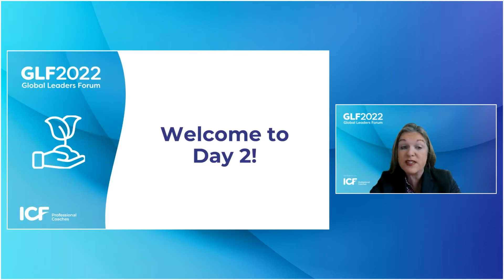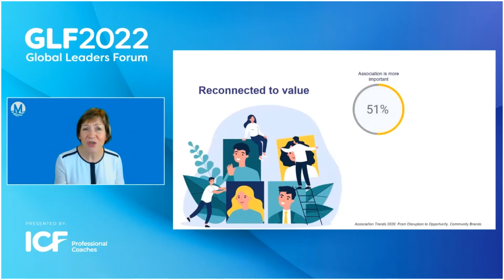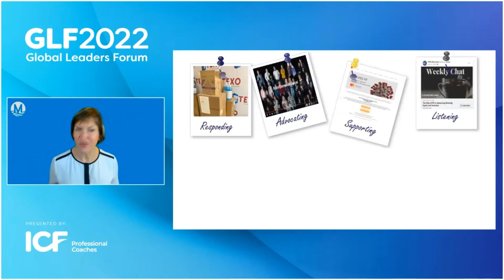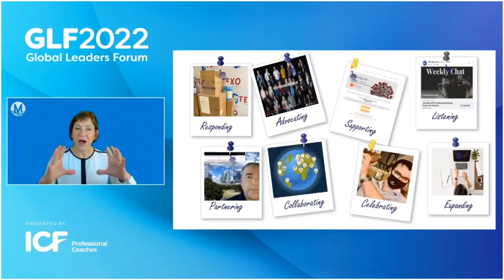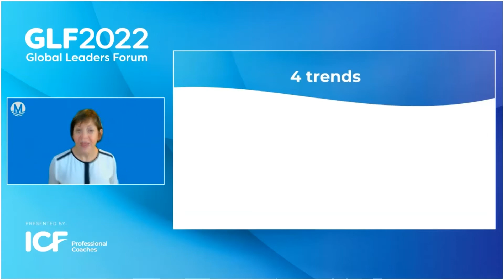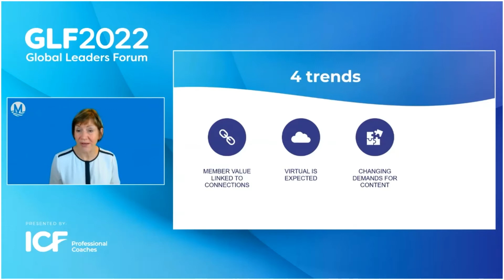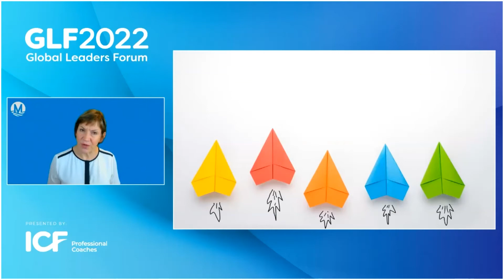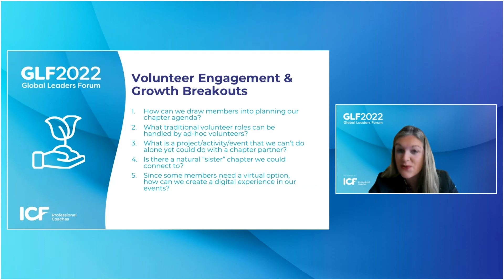GLF22 Week 2 Day 2 Welcome Keynote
Keynote: Leading Your Chapter to Succeed in 2022 - Peggy Hoffman